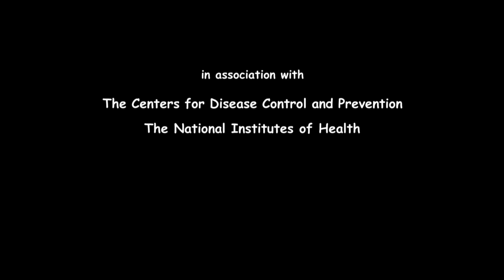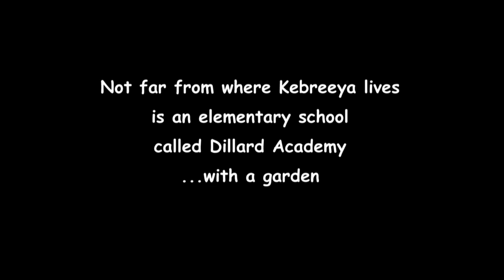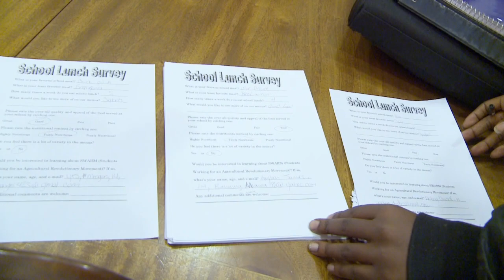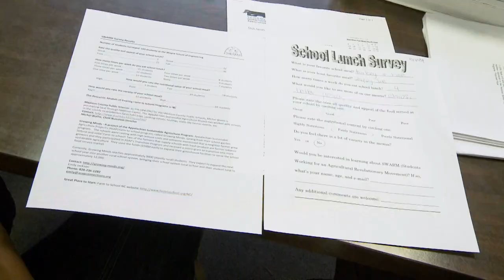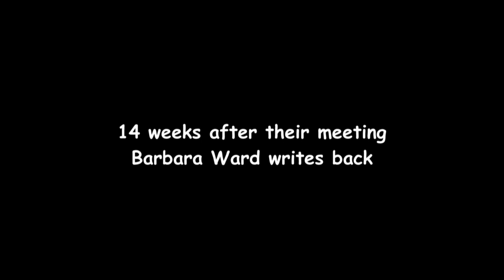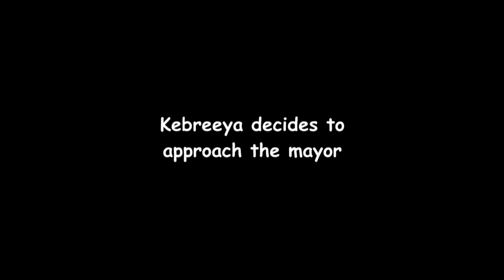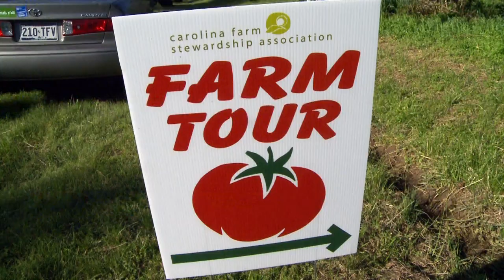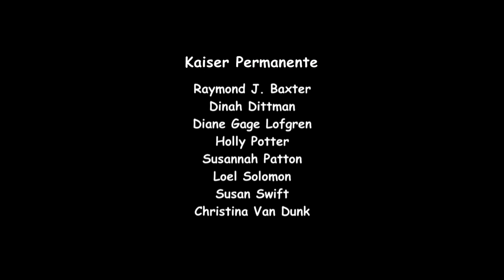HBO Documentary Films: The Weight of the Nation - Kebreeya's Salad Days